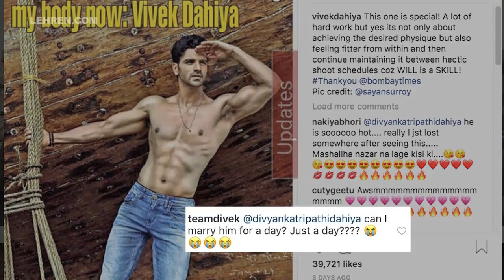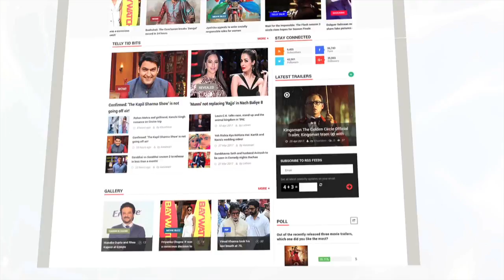Divyanka Reacts On Fan's Marriage Proposal To Vivek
Divyanka Tripathi and Vivek Dahiya make for one of the adorable couples of telly town. The lovebirds have been making headlines for their social media posts and their latest post is on point.To know more checkout this video.